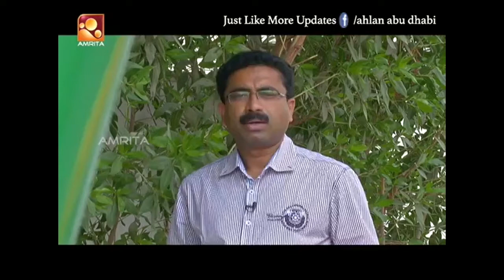Glass Painting by Deepa Hari ( Clay Magic -Terracotta Jewelry maker )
Simple Glass painting techniques